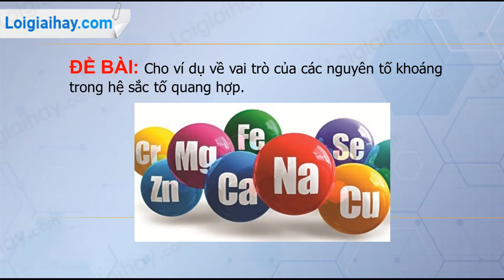Trả lời câu hỏi số 4 trang 47 SGK Sinh Học 11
Cho ví dụ về vai trò của các nguyên tố khoáng trong hệ sắc tố quang hợp. .